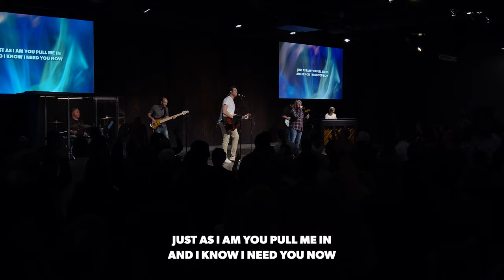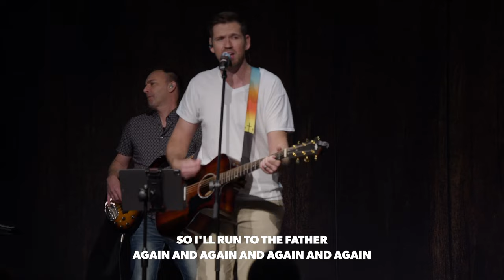Run To The Father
At Harvest we love worshiping our God with music. We meet in person at 7 George Street in Barrie, Ontario every Sunday at 9 and 11 a.m. Head over to our website for more information about our church harvestbarrie.ca Join us here on YouTube for our Sunday morning livestream or at hbc.info

Worship the Lord with gladness; come before him with joyful songs. Psalm 100:2